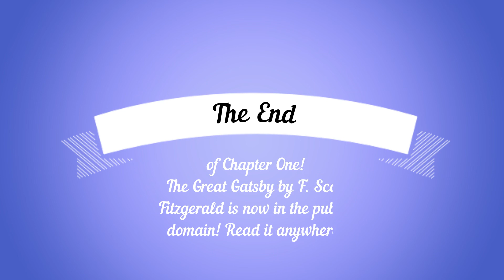Grown-Up Storytime: The Great Gatsby PART TWO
Join Anthony as he reads you the second part of the first chapter of "The Great Gatsby" by F. Scott Fitzgerald in a two part video series!